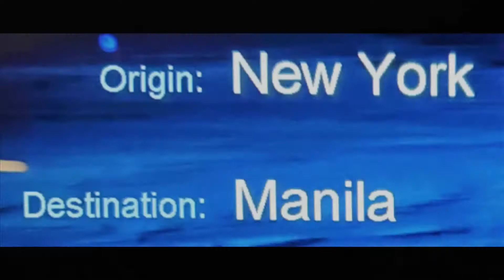Philippines wins gold, Tokyo Olympics 2021, Congratulations!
Congratulating the Philippines, Hidilyn Diaz Olympics gold medal! Also, discussing President Duterte recent comments on COVID19 lockdowns in the Philippines and a special message to subscribers!